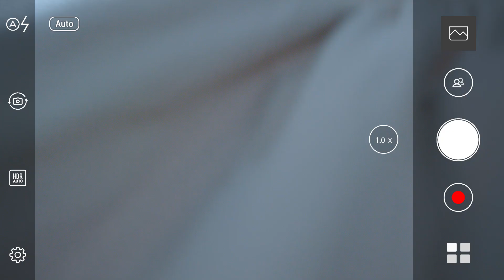Always Catch The Best Moment - ZenFone 3 Zoom | ASUS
ZenFone 3 Zoom gives you an exceptional smartphone photography experience to capture every scenario and the moment you need.